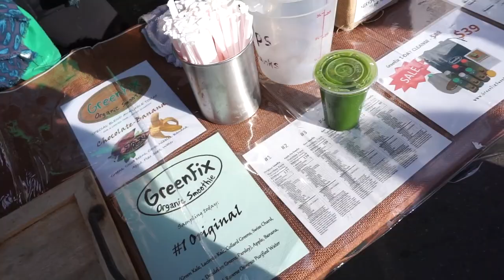Paying to get the shot!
We're picking Rebecca up from the airport in San Diego and Ben pays a parking garage for access to their roof to get the shot.  Then we head to a Saturday market in Little Italy and over to La Jolla Shores